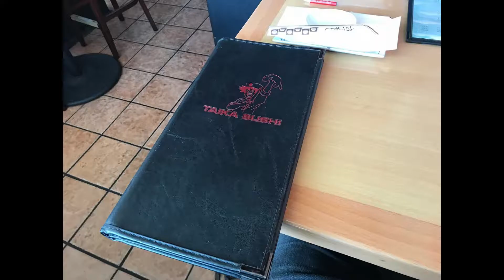San Diego (Part 4)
First; music is not mine and belongs to respectful owners! Sorry for some of the bad video quality. I recorded most of this stuff on my Iphone.